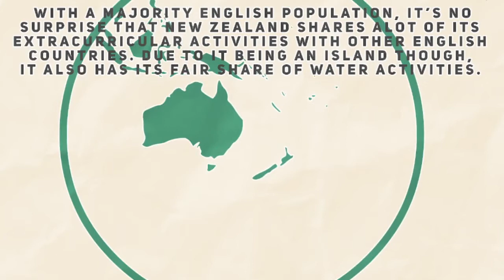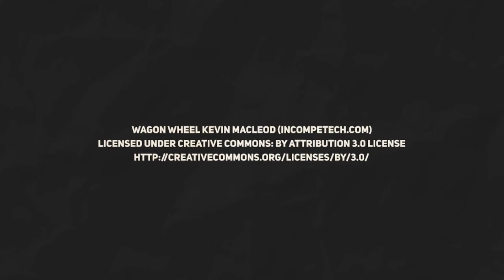School Project (NZ Education System)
I PULLED AN ALL-NIGHTER FOR THIS AAAAAAAAAAAAA